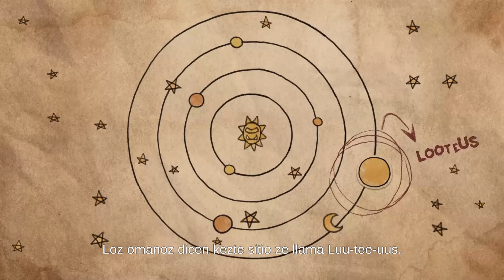Intro Warhammer 40.000 Shootas, Blood & Teef [Español HD]